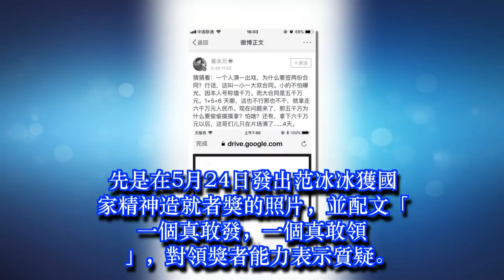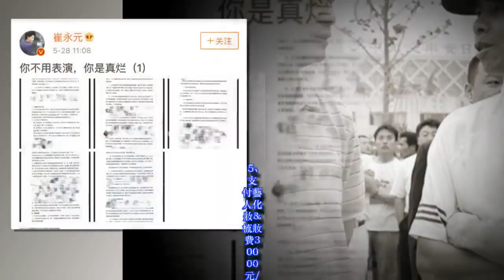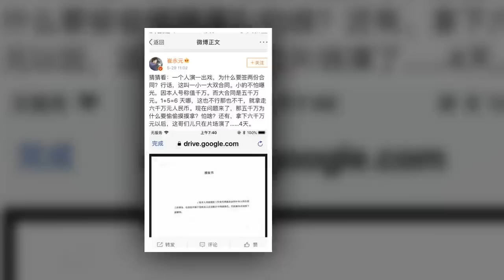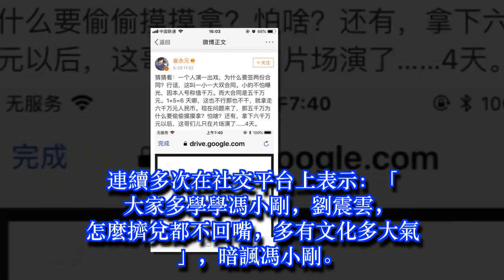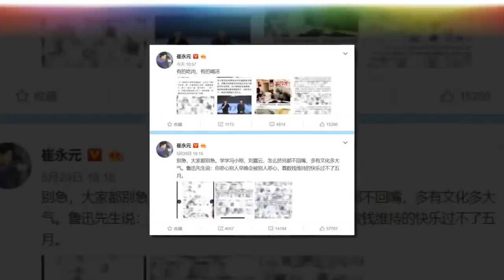崔永元手撕娛樂圈，無視范冰冰的嚴正聲明，再懟馮小剛